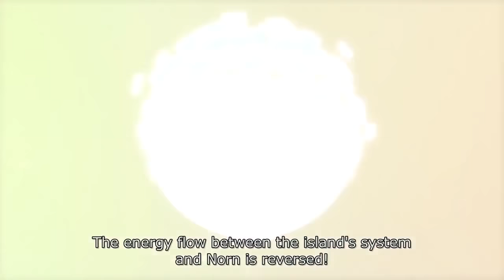Norn9 - koharu's ability is going out of control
Norn9 episode 12